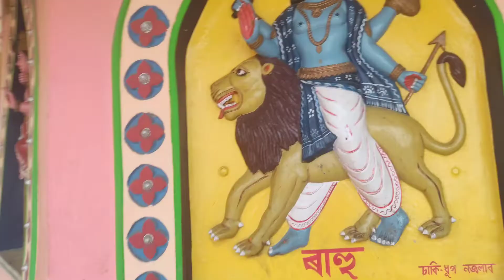Lankeswar temple#Guwahati lankeswar shiv temple ganeshtemple sani temple.